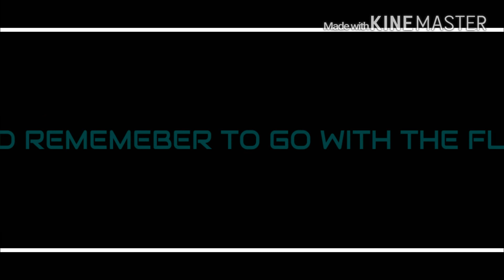10 Facts About Me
If You dont know who I am, this video is a start. I list off 10 Facts about myself, and know that there will be more Facts About Me videos in the future because things change and you never Know.

1. My Favorite Color
2. My Birthday
3. Who I Live With
4. How Many Siblings I Have
5. I Love Hats
6. How Long I've Been Playing Call of Duty
7. Favorite Song Ever
8. Favorite Song Now
9. What Type of Music I Like
10. Whats My Favorite Candy

Like 👍 Helps Me Grow

" And Remember To Go With The Flow "